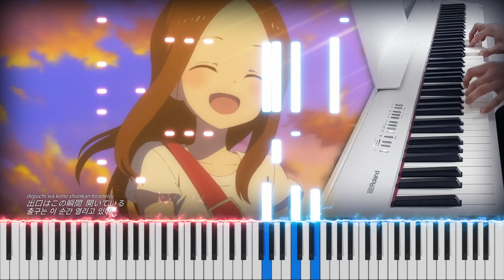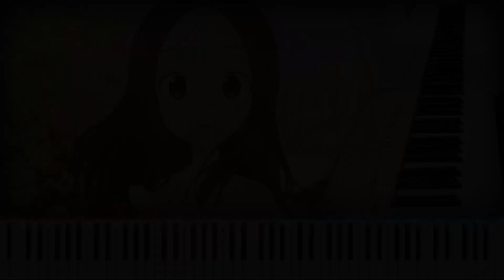Karakai Jouzu no Takagi-san Season 3 Insert Song - Kazamidori wo Mitsukete (風見鶏を見つけて) (Piano cover)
장난을 잘 치는 타카기 양 3기 삽입곡 - 풍향계를 찾아서 (風見鶏を見つけて) (피아노 편곡)